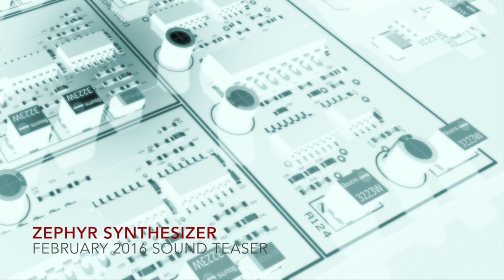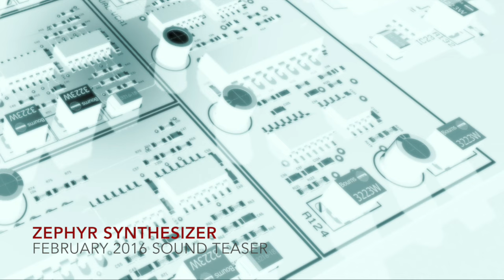Zephyr Hybrid Synthesizer - February 2016 Teaser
The Zephyr is a hybrid (digital + analog) synthesizer being developed by me. Here is a litte sound teaser.